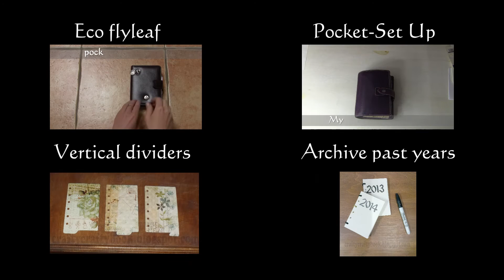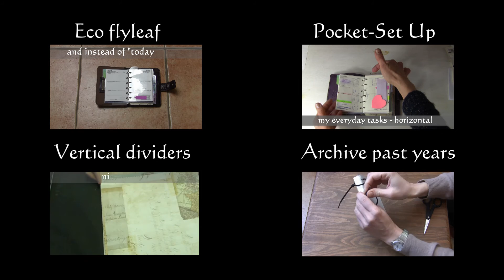DIY transfer printing into the leather